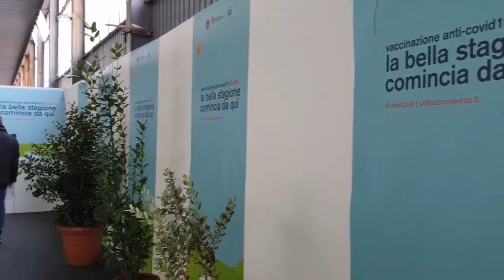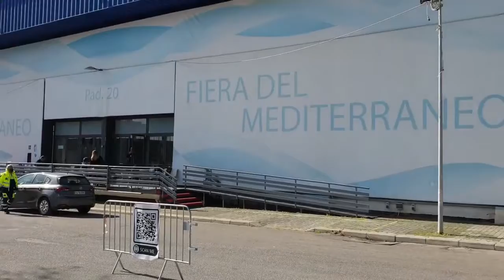Vaccini, inaugurato a Palermo l’hub della Fiera del Mediterraneo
Dal 24 febbraio è operativo l’hub della Fiera del Mediterraneo di Palermo. Il centro vaccinale, all’interno del padiglione 20, ospiterà 100 operatori – tra medici, infermieri e personale tecnico ed amministrativo – che lavoreranno su due turni in 60 postazioni modulari. Tutte le vaccinazioni programmate a Villa delle Ginestre già da oggi verranno effettuate nel padiglione della Fiera.